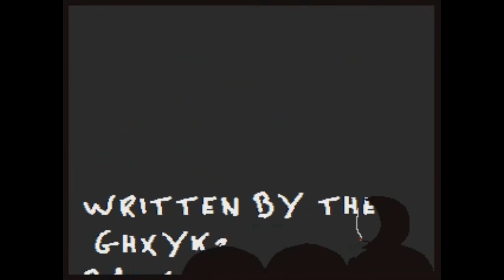Grimoire of Dignity Chapter 2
Originally hosted on famicon2008 channel in those damp, humid, restless Florida nights before the Wainstop channel existed, now in its rightful home as part of the Wainstop 4th Anniversary jubilee.

Animated by Swee Neezy
Written by the GHXYK2 BankBank GHXXXYK2 Problem Solving Committee